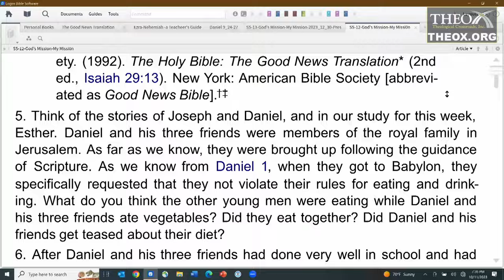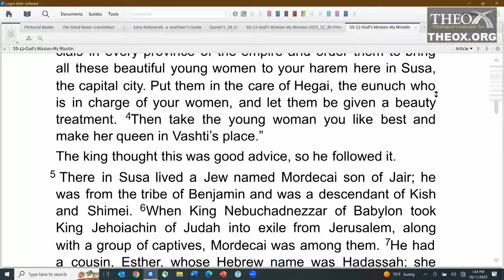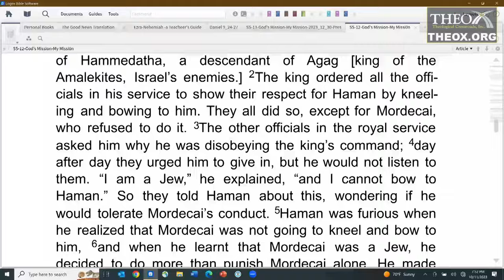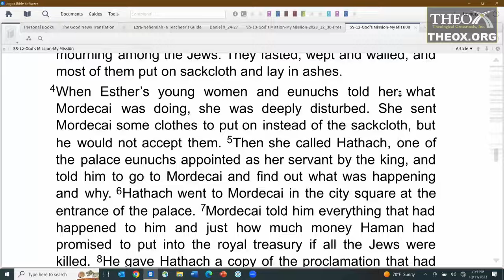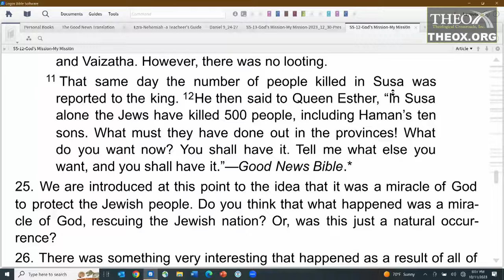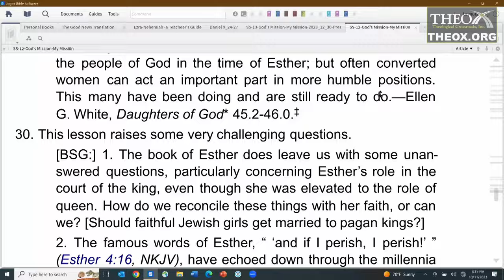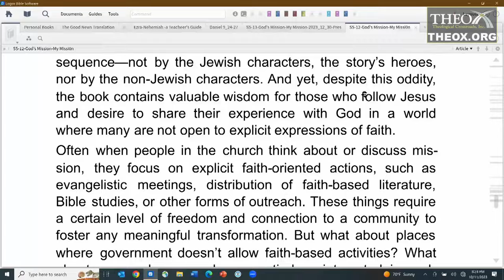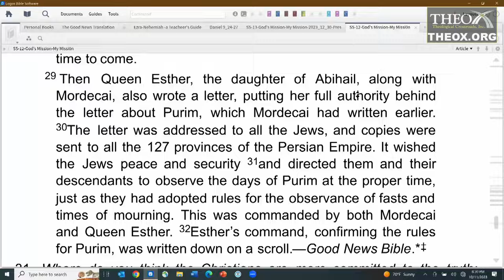12. Esther and Mordecai (December 23) Sabbath School 2023 God's Mission My Mission